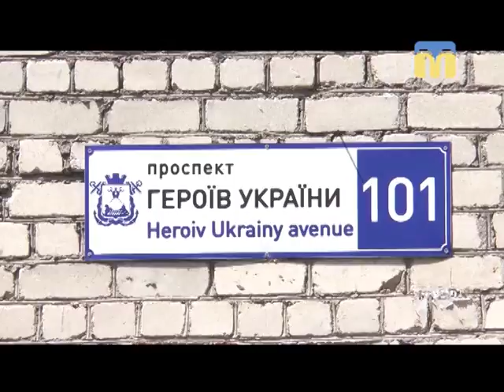10.07.2018. Новини. 08:00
Інформаційна картина дня (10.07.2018) поглядом кореспондентів телеканалу “Миколаїв” (випуск новин — 08:00):
- на вулиці Героїв України, 101 затопило підвал;
- наявність GPS-трекерів у маршрутках міста.